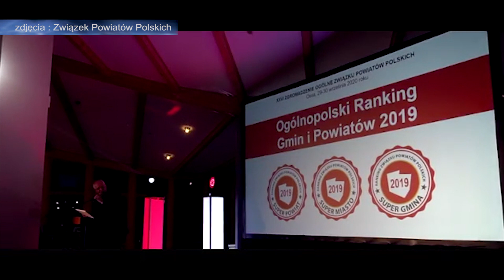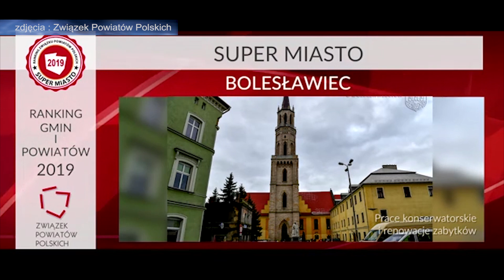Bolesławiec "Super Miastem"